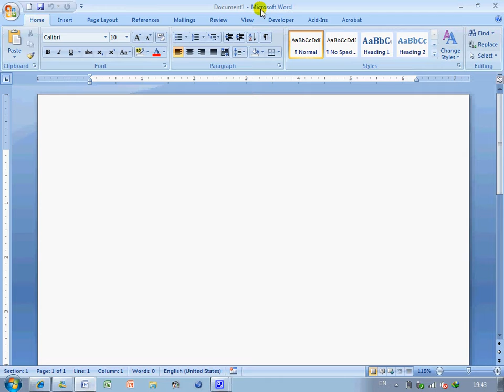การเปลี่ยนหน่วยไม้บรรทัด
การเปลี่ยนหน่วยไม้บรรทัด ใน Word 2007